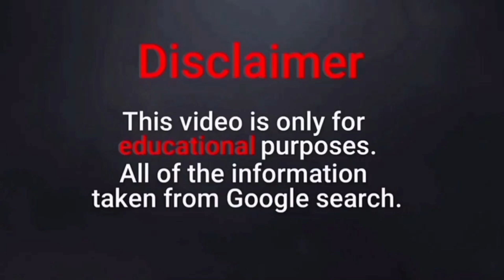Glamorous Curvy Plus size Model - Unathi Gobeni Hawa Lebbie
Glamorous Curvy Plus size Model - 𝖧𝖺𝗐𝖺 𝖫𝖾𝖻𝖻𝗂𝖾
 👗How to look like trendy plus size and curvy models 🤩